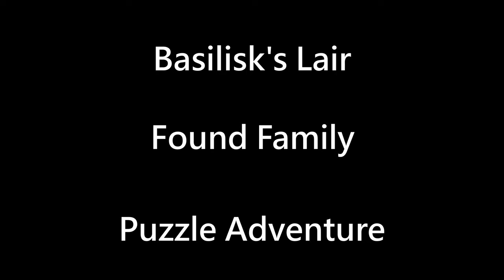Basilisk's Lair | Found Family #4 | Puzzle Adventure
Walkthrough of the location Basilisk's Lair, Found Family - Chapter 1
👇👇👇 More information below 👇👇👇

Walkthrough of the location Basilisk's Lair, Found Family - Chapter 1, including timestamps, bonuses and secrets. I also show you how to complete all the quests and treasures of Puzzle Adventure. In this video you can find the necessary help to complete the location Basilisk's Lair, part of Found Family - Chapter 1.

🕘 Timestamps:

0:00 - Go to the location

🎥 Walkthrough Videos of Found Family - Chapter 1 (Last Version):

Act 1

Act 2

Act 2 - Side Quest